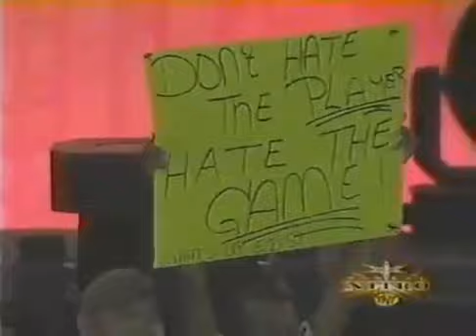Booker T vs Stevie Ray | Nitro 09/04/00